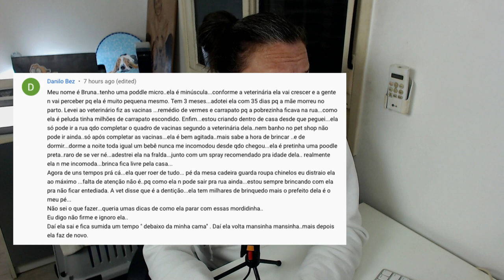Filhote de 3 meses, que vive livre, e só gosta de morder.